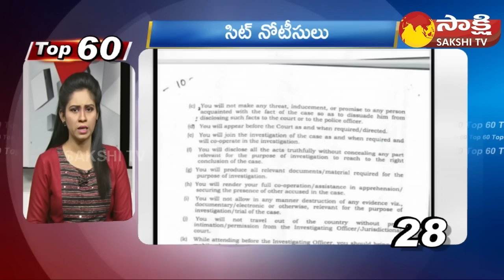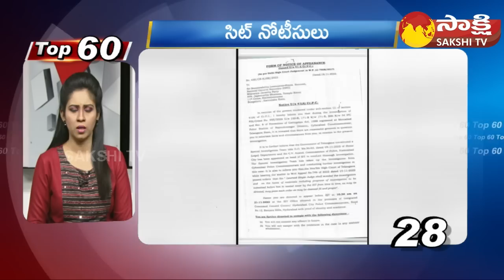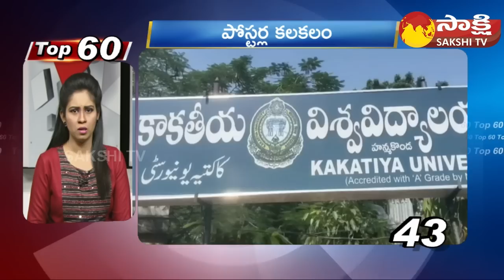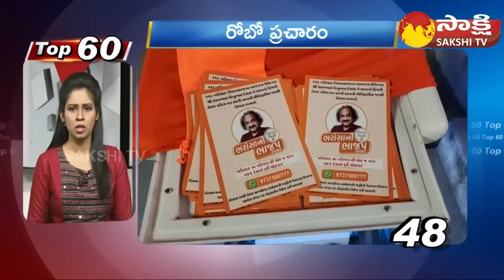TOP 60 NEWS | Sakshi Speed News | Top 60 Headlines@ 06:00 AM | 19-11-2022 | Sakshi TV